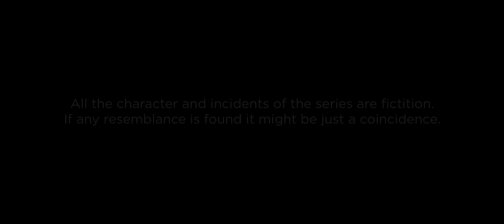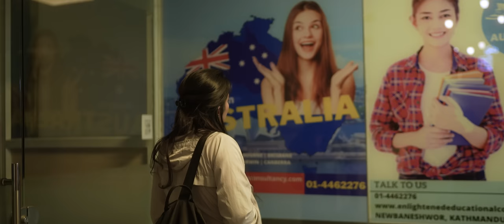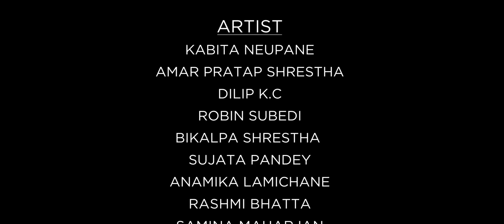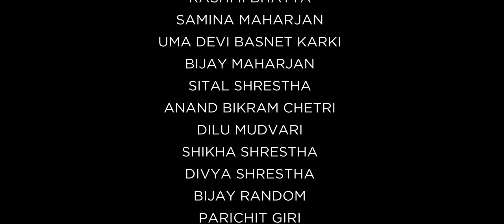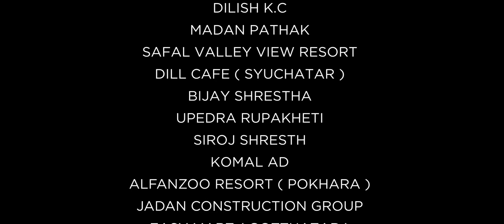PREET KO REET | Episode 7 | Nepali Web Series | Kabita Neupane, Amar Pratap Shrestha, Dilip, Bikalpa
PREET KO REET | Episode 7 | Nepali Web Series | Kabita Neupane, Amar Pratap Shrestha, Dilip K.C, Bikalpa Shrestha, Sabina Maharjan, Laxmi Bhatta,

Movie Credit:
Movie (Series): Prit Ko Rit
WRITER / DIRECTOR: SHANKAR KOIRALA
PRODUCER : DILIP K.C
CO-PRODUCER : HARI SHRESTHA
CINEMATOGRAPHER  : DURGA POUDEL, AMRIT SUNUWAR, ANKUR GURUNG
EDITOR : SRK
STORY/ DIALOGUE : SRK, DILIP K.C
COLORIST : TAKENDRA SHAH (LIME LIGHT STUDIO)
BACKGROUND SCORE : SUJIL KARMACHARYA BINOD BHUJEL
ARTIST : KABITA NEPANE, AMAR PRATAP SHRESTHA, DILIP K.C, BIKALPA SHRESTHA, RABIN SUBEDI, SUJATA PANDY, ANAMIKA LAMICHANE,  RASHMI BHATTA,  SAMINA MAHARJAN, UMA DEVI BASNET KARKI, BIJAY MAHARJAN,  SITAL SHRESTHA, ANAND BIKRAM CHETRI, DILU MUDVARI, SHIKHA SHRESTHA, DIVYA SHRESTHA, BIJAY RANDOM, PARICHIT GIRI, ANUJA G.C
CHILD ARTIST : DIANSH K.C
lIGHT : NABIN NIRAULA,  ABHISHEK TAMANG, SURAJ GURUNG
DESIGN : BIBEK SHRESTHA
PHOTO SEASION : TAUWA EVENTS
PHOTOGRAPHER : BINOD POKHREL BIBEK BASYAL
MAKE UP ARTIST : SITA MAGAR BINDIRA SHRESTHA RUPA MANANDHAR BINITA GURUNG (POKHARA)
LYRICS/COMPOSE : WAY & BEATS
SINGER : ANTAR GEET, BIRJU SHAHI, RAJKUMAR SHASANHAR
SONG ARRANGER/RECORDING/MIXING/MASTERING :  SUDIP BIKRAM THAPA
RECORDING STUDIO : GUNJAN STUDIO
RECORDIST : DJ
BIKE STUNT : JERRY RAJ BHANDARI,
POST- PRODUCTION : D-NEST ENTERTAINMENT PVT. LTD.
PRODUCTION MANAGER :  BHIM B.K
ASSISTANT WRITER : SIDDHARTHA GR
ASSISTANT EDITOR : SIDDHARTHA GR, SURAJ GURUNG

THANKS
 RAMEASH LOHANI
MADHAV K.C
Bijay shrestha
SUSHMA B.K (UK)
SUNIL B.K (UK)
DILISH K.C
MADAN PATHAK
SAFAL VALLEY VIEW RESORT
DILL CAFE ( SYUCHATAR )
BIJAY SHRESTHA
UPEDRA RUPAKHETI
SIROJ SHRESTH
KOMAL AD ALFANZOO RESORT ( POKHARA )
JADAN CONSTRUCTION GROUP EASY MART ( GOTTHATAR )
BABYMANDU (EYEPLEX MALL 2nd FLOOR
ANNAPURNA KHAJA GHAR ( MALEKHU )
Copyright-D-NEST ENTERTAINMENT PVT. LTD.